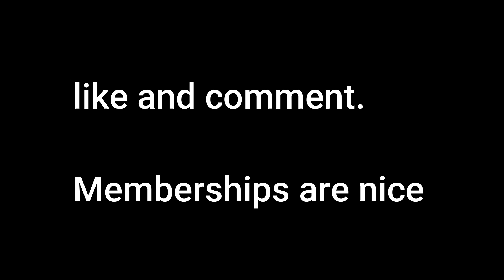Raw Footage Thailand Nightlife ( Phuket 2022 )